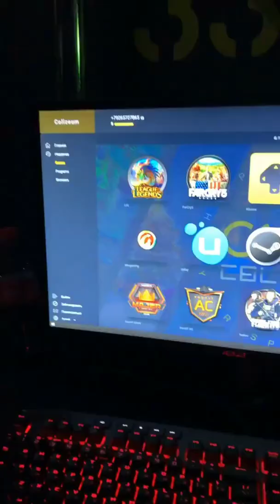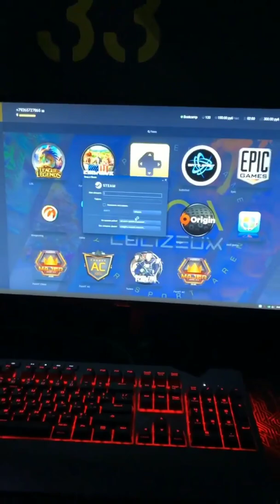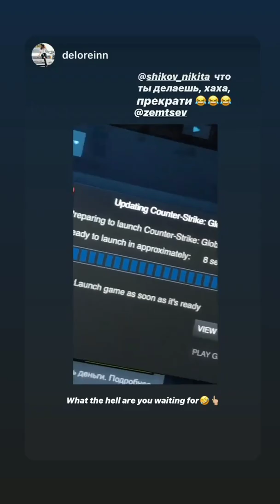Никита Шиков (Instagram stories от 8.02.20)